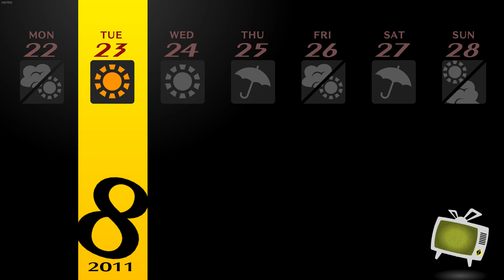TO THE BEACH!!! | Persona 4 Golden Episode 60 BLIND